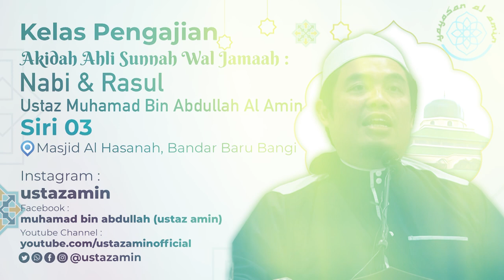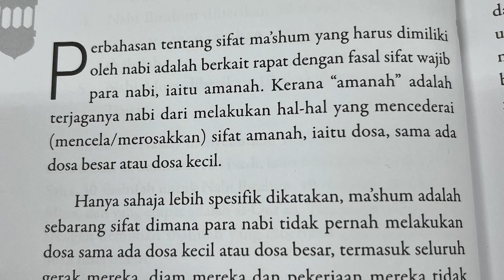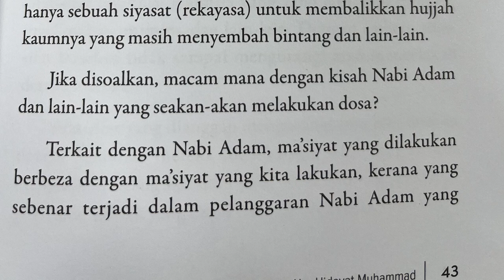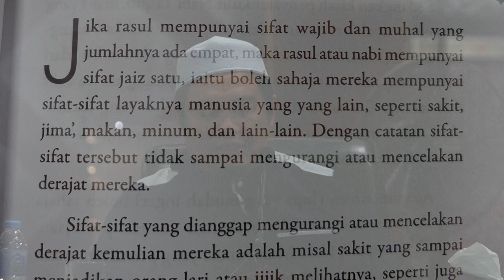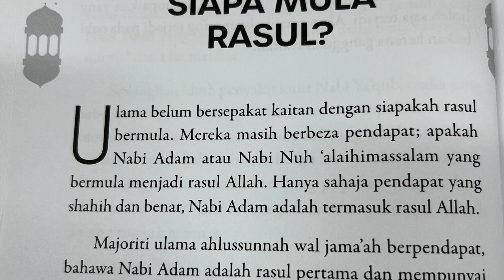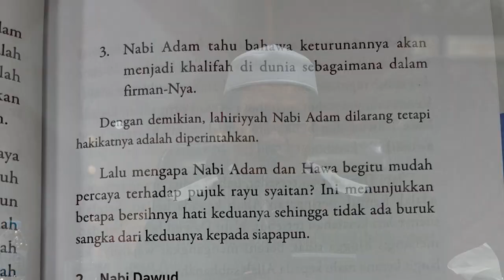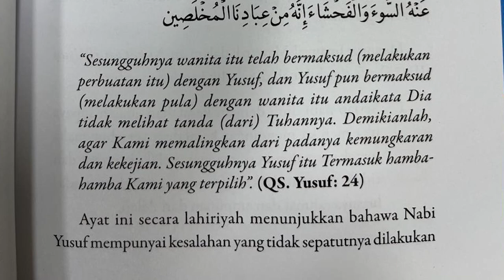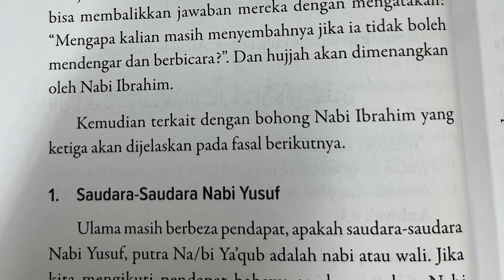Ustaz Amin - Siri 03 | Akidah Ahli Sunnah Wal Jamaah | Nabi & Rasul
Kuliah yang berlangsung di Masjid Hasanah Bangi membicarakan kitab Akidah Ahli Sunnah Wal Jamaah : Nabi & Rasul karangan Nurhidayat Muhamad. Kuliah yang berlangsung dalam beberapa siri yang telah disyarahkan oleh al fadhil Ustaz Muhamad Bin Abdullah Al Amin. Mempunyai 18 tajuk dan inshaallah semoga dengan syarahan kitab ini akan dapat memahami lebih lagi cabang daripada Rukun Iman iaitu Kepercayaan Kepada Nabi & Rasul. Semoga video ini mendapat manfaat & kebaikan untuk kita semua inshaallah Amin Ya Rabb